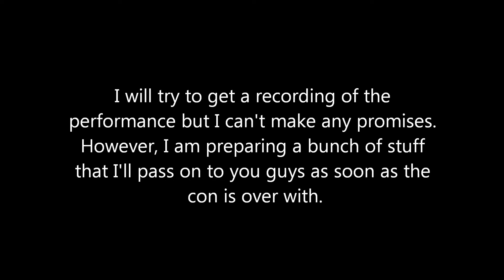Seventh Element 500 Sub Special! [Midwestria Announcement]